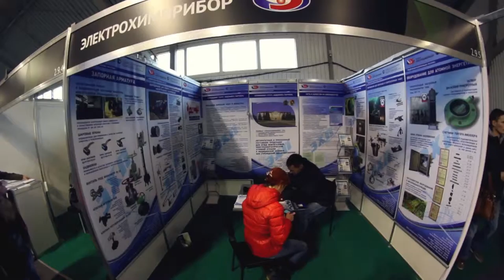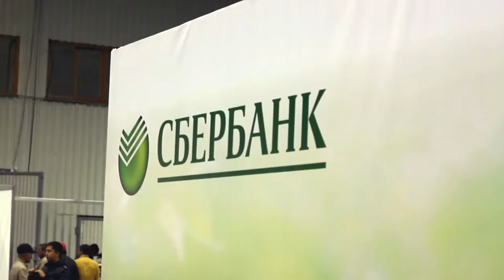RUSSIA ARMS EXPO 2013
9 Международная Выставка Вооружения
28 Сентября 2013
Нижний Тагил